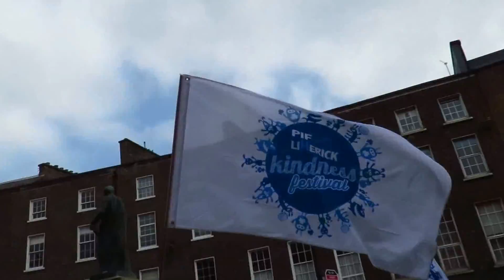St. Patrick's Day Parade 2016 - Limerick, Ireland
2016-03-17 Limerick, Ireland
Video by: krisoft.eu